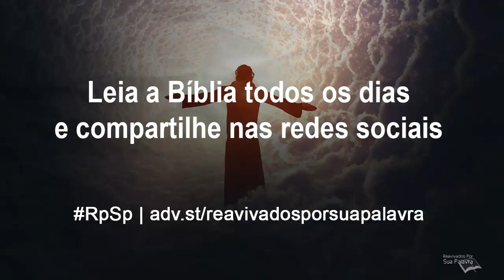João 3 - Reavivados por Sua Palavra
Nicodemos representa os intelectuais, estudados, acadêmicos, pessoas que frequentaram as escolas deste mundo, e que por isso pensam que sabem tudo, mas no fundo no fundo não são capazes de entender nem um pouquinho dos assuntos espirituais. Por essas pessoas, Deus tem um cuidado muito especial.